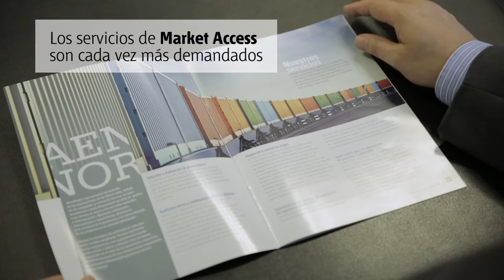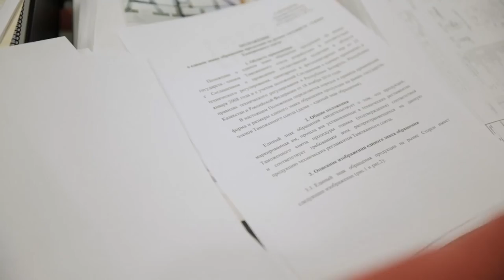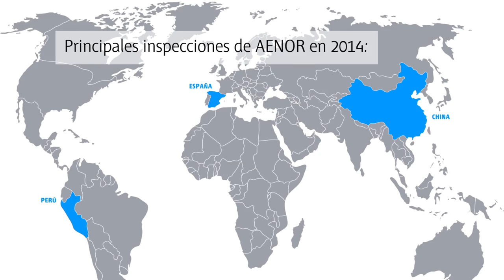El kit del exportador - Access Market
Para entrar con éxito en un nuevo mercado no es suficiente que el producto o servicio responda a una demanda. Además, es fundamental conocer y estar preparado para superar todos los pasos que hay que realizar hasta llegar al consumidor. Los servicios de Market Access de AENOR dotan a las organizaciones de todas las herramientas para acceder a un mercado concreto.